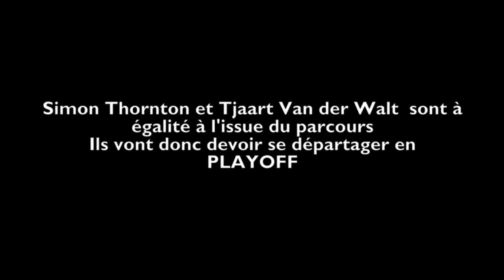JT N°2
Voici le deuxième JT du Par Magazine

Au programme Le Najeti Hôtels and Golfs Open, anciennement Open de Saint Omer et le Championnat Individuel de Ligue Pitch and Putt

Émission réalisé par Simon Tiberghien
Journalistes: Philippe Wattinne et Nicolas Verschuere
Montage: Simon Tiberghien

Émission réalisé pour le Par Magazine et Le Par.com